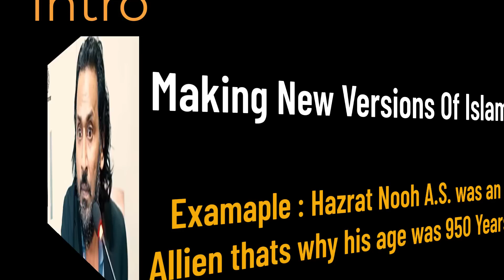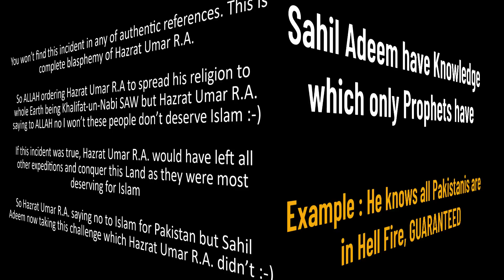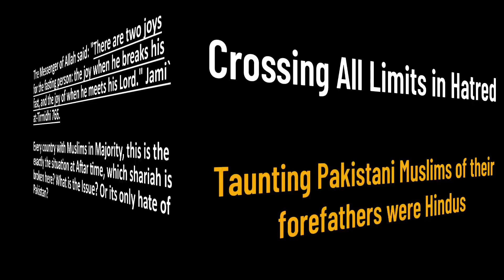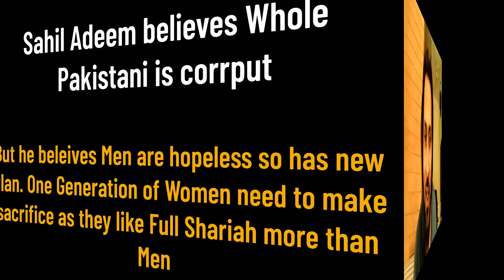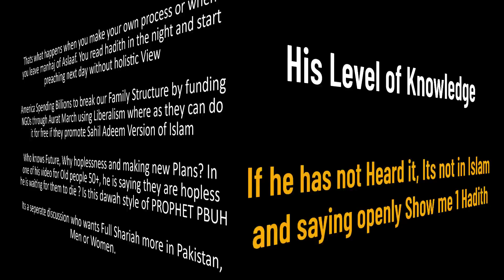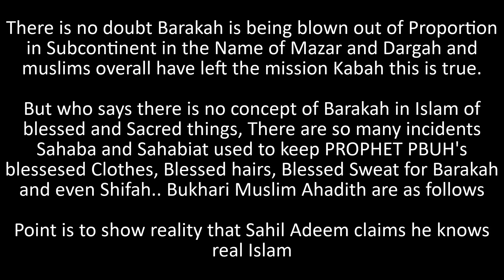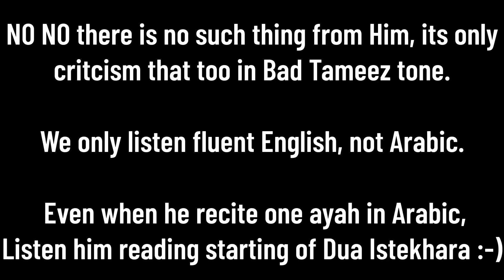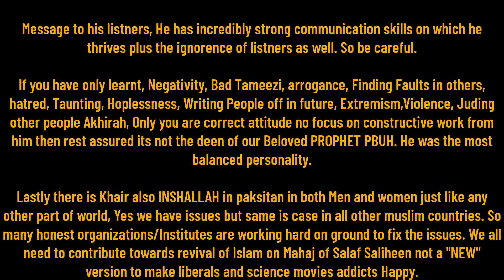Be Careful of Sahil Adeem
Yes Visual Islam TV was one of the 1st and biggest promoter of Sahil Adeem because of his Work without Firqa Parasti and Islamic System but looking at his views recently and due to reasons mentioned in video now we also want to warn from him as well. He is on the verge of making new firqa. We have unpublished all his videos from channel as we dont want to promote person with such attitude